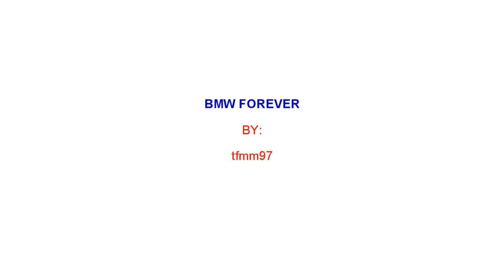Best of BMW E30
boas! trago aki um video sobre bmw e30 o épico carro da bmw adorado por muitos.
breves imagens que mostram o  monstro de carro que é...